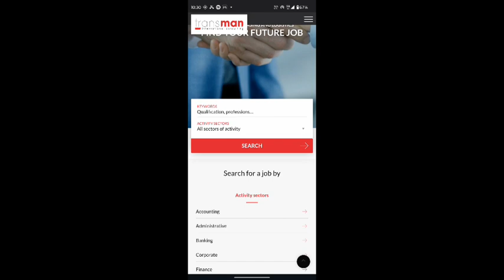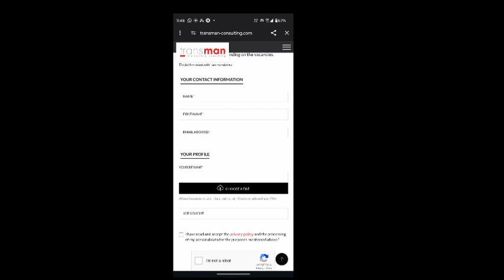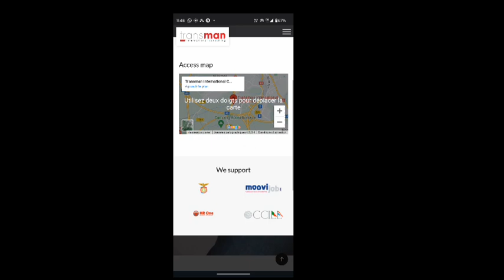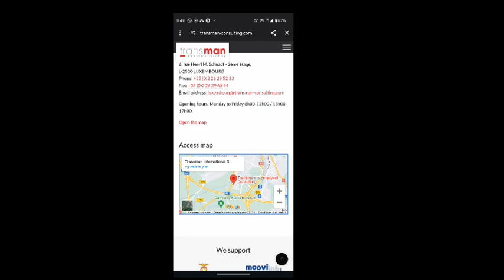Luxembourg Country Work Visa | Jobs in Luxembourg | Luxembourg FREE Work Permit 2024 | Europe Jobs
In this video we will speak about Luxembourg Country Work Visa | Jobs in Luxembourg | Luxembourg FREE Work Permit 2024 | Europe Jobs

Topics Covered : Luxembourg work visa,Luxembourg work permit,Luxembourg work visa 2024,Luxembourg work permit visa,Luxembourg work permit visa 2024,Luxembourg country work visa,Luxembourg free work permit 2024,Luxembourg free work visa 2024,Luxembourg jobs,Jobs in luxembourg,Work visa luxembourg,How to apply luxembourg work visa online,How to get luxembourg work visa,Jobs in luxembourg for indians,Schengen visa,Schengen work visa,Schengen,Europe,Luxembourg city,Europe visa